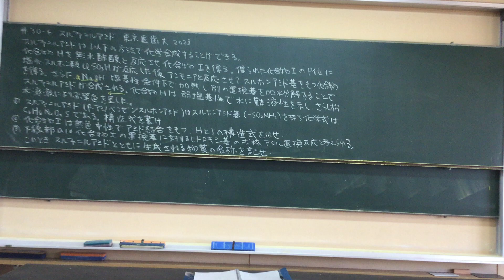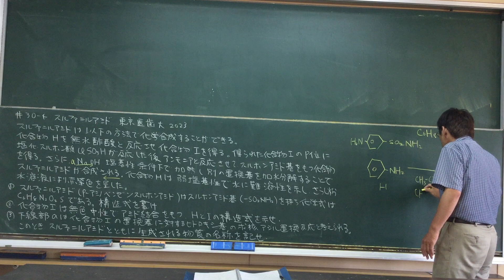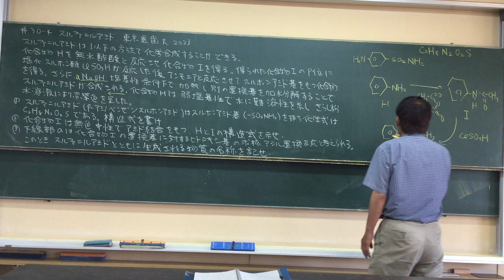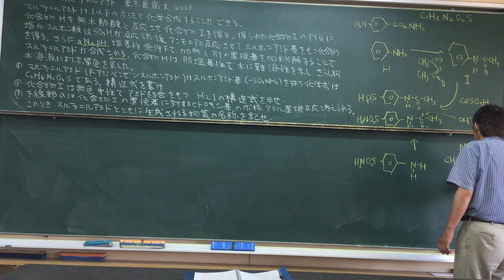#30 -4 スルファニルアミド 東京医科歯科大学 2023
Sulfanilamide Japanese lessons by Japanese high school teacher Naokazu Yoshikawa